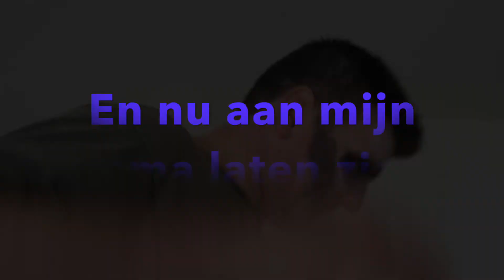PAPA ALS DOODSHOOFD SCHMINKEN!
Hey Boty's! Het is nog altijd oktober en deze keer ga ik niet mezelf schminken, maar mijn papa! Benieuwd naar het eindresultaat? Blijf dan zeker kijken! Veel kijkplezier! xoxo botyfully